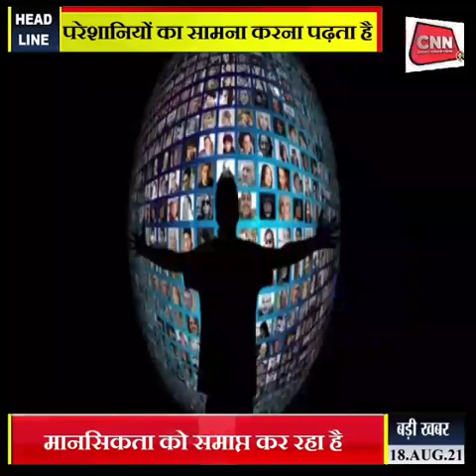CNN MEDIA HOUSE